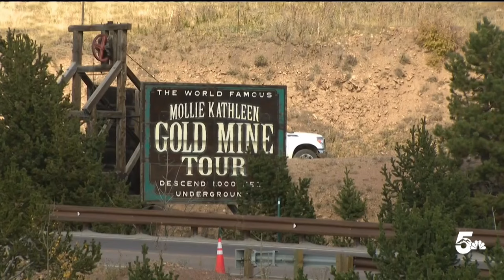State regulators send cease and desist to Mollie Kathleen owners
The letter states that the mine should remain closed until the agency's ongoing review of the operation has been completed.